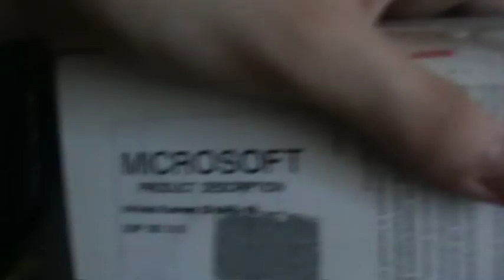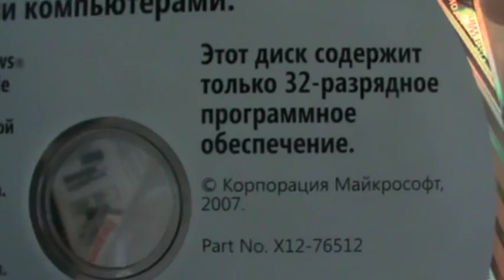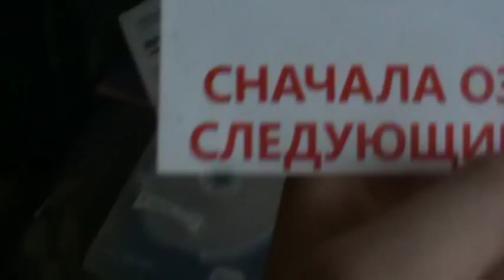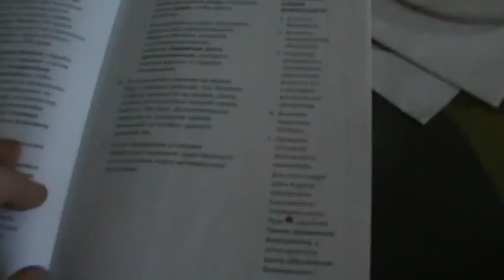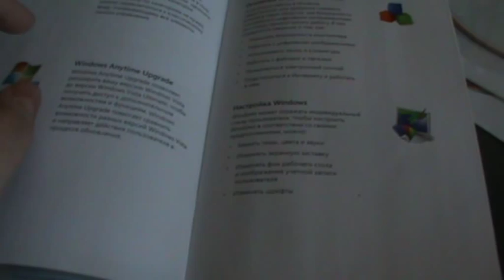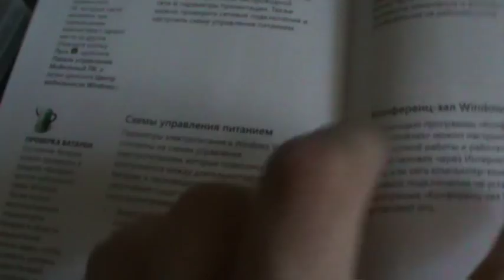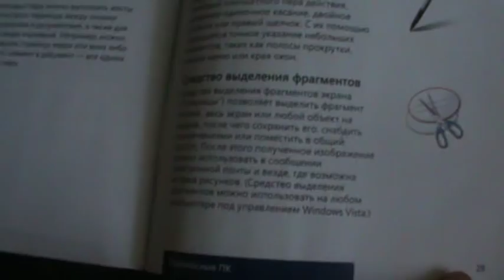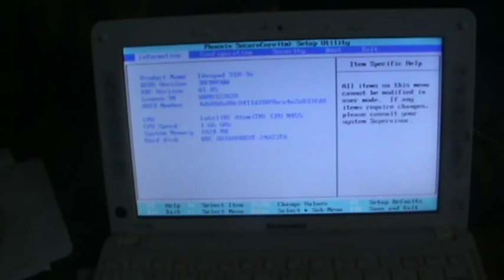Windows Vista Unboxing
В данном видео по распоковке Лицензионного диска Windows Vista